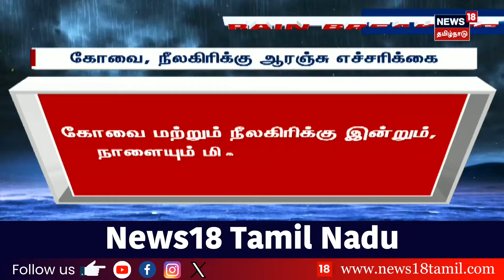Breaking News | வெளுத்து வாங்க போகும் ஆரஞ்சு அலெர்ட்- எந்தெந்த மாவட்டம் தெரியுமா? | Orange Alert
கோவை மற்றும் நீலகிரிக்கு இன்றும், நாளையும் மிக கனமழைக்கான ஆரஞ்சு அலர்ட் விடுக்கப்பட்டுள்ளது. நீலகிரி, கோவை, திருப்பூர், திண்டுக்கல், தேனி மாவட்டங்களில் ஜூன் 24 மற்றும் 25இல் கனமழைக்கு வாய்ப்பு.

list=PLZjYaGp8v2I8Jl8PfHo2MQdWKs42-15cX